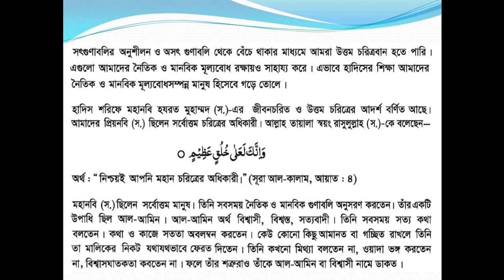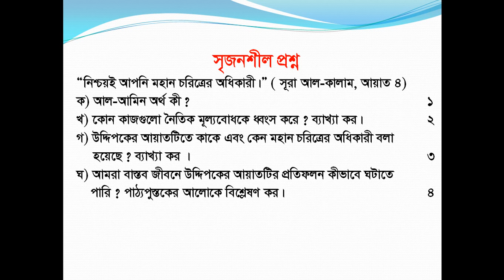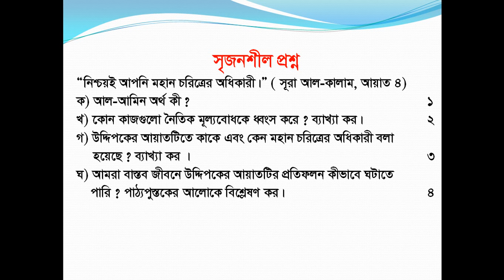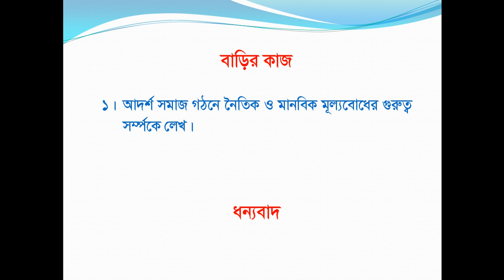Class Six, Subject Islam, Date 15 July 2020, E learning activities by Shikkha School And College